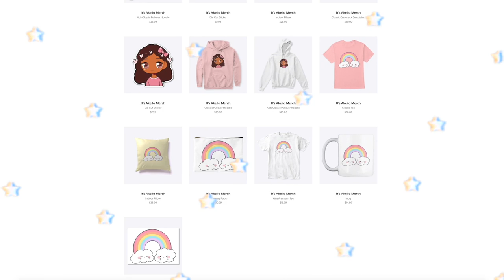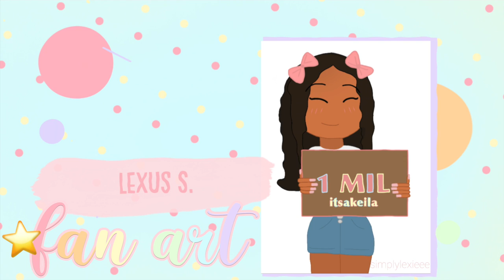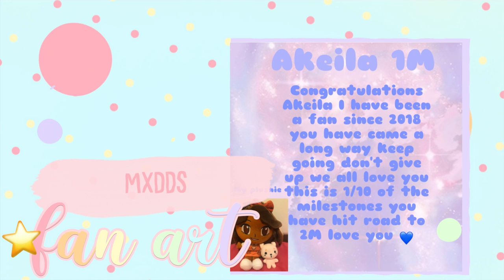1 MILLION SUBSCRIBER SPECIAL! *My FIRST ROLEPLAY Video*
hello loveliesss!
🌈😭ahh WE DID IT
💖1 MILLION Akeilanators
thank you all so much for helping me reach this huge milestone

⭐️instagrams
 itsakeila.yt

akeila.collins